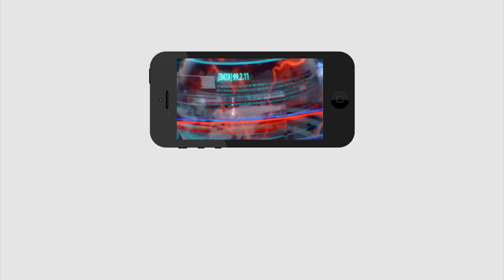Babu Fire On YCP Ruling And sensational Comments on Temples Issue | జగన్ కోసం టీడీపీ నేతల పూజలు